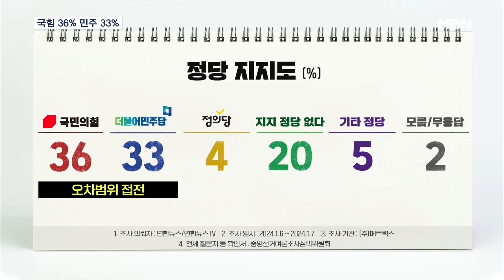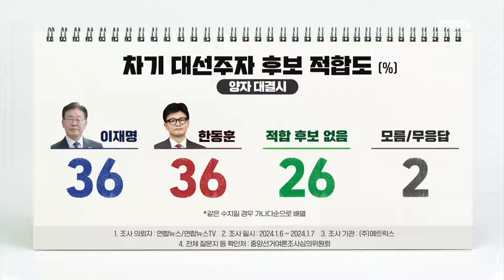국힘 36% 민주 33%…대통령 국정 지지도 2%p 올라 [MBN 뉴스7]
【 앵커멘트 】
  국회의원 선거가 이제 90여 일 앞으로 다가온 가운데 국민의힘과 더불어민주당 지지도가 오차 범위 안에서 경합하고 있는 것으로 조사됐습니다.
  차기 대선 후보 적합도에서도 국민의힘 한동훈 비상대책위원장과 더불어민주당 이재명 대표가 오차범위 내 접전 양상을 보였습니다.
  최돈희 기자의 보도입니다.

【 기자 】
  먼저 어느 정당을 지지하는지 물었습니다.

  국민의힘 36%, 더불어민주당 33%로 3%p 격차를 보였고, '지지 정당이 없다'고 답한 응답자는 20%였습니다.

  권역별로는 대구·경북에서 국민의힘, 광주·전라에서 더불어민주당 지지도가 상대적으로 높았습니다.

  다음은 대통령 국정 운영에 대한 평가입니다.

  응답자의 35%가 긍정적으로, 응답자의 59% 부정적으로 평가했는데 직전 조사보다 긍정 평가는 2%p 올랐고 부정 평가는 1%p 낮아진 것으로 나타났습니다.

  내일이 총선이라면 어느 당의 후보를 뽑을 건지 물었습니다.

  국민의힘 35%, 더불어민주당 36%, 1%p 격차로 오차범위 내에서 접전을 벌였습니다.

  연령별로는 70세 이상에서 국민의힘, 40대에서 민주당 선호도가 상대적으로 높았습니다.

  차기 대선주자 후보 적합도를 묻는 질문엔 응답자의 25%가 이재명 더불어민주당 대표를, 응답자의 24%가 한동훈 국민의힘 비상대책위원장을 꼽았습니다.

  '적합 후보 없다'는 응답이 18%로 뒤를 이었습니다.

  이재명 대표와 한동훈 비대위원장 양자 대결 구도에선 모두 36%로 같았습니다.

  MBN뉴스 최돈희입니다.

1. 조사 의뢰자 : 연합뉴스/연합뉴스TV
2. 조사 일시 : 2024.1.6 ~ 2024.1.7
3. 조사 기관 : ㈜메트릭스
4. 조사 방법 : 무선전화면접 100%
5. 전체 질문지 등 확인처 : 중앙선거여론조사심의위원회 홈페이지 참조